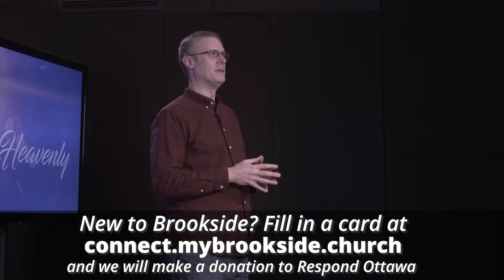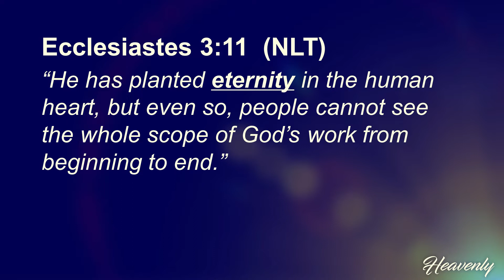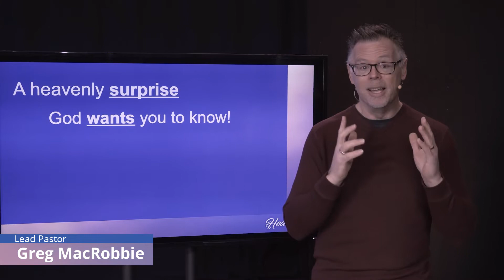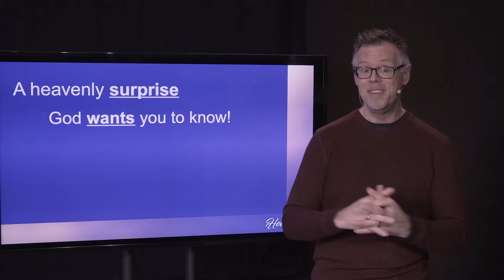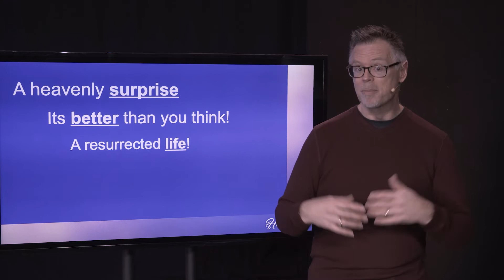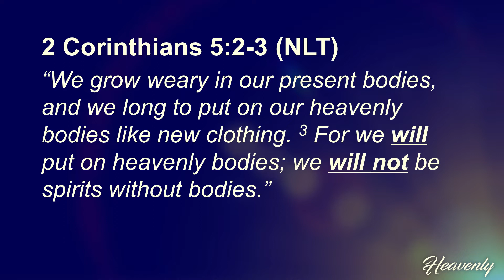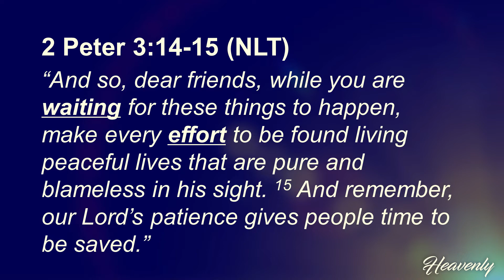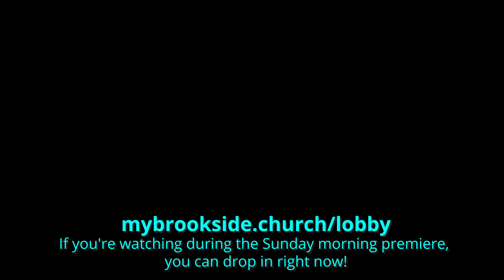Feb 7 2021 Service - Heavenly - Part 1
Every one of us who follow Jesus have a common destination... one day we will be moving permanently to heaven. Heaven is where we will live longer than anywhere else, a place of amazing joy and adventure. This week we are going to examine two simple surprises: not only can we know more about heaven, but God wants us to know it, and, what we learn when we examine the evidence, is way better than most of us ever imagined!